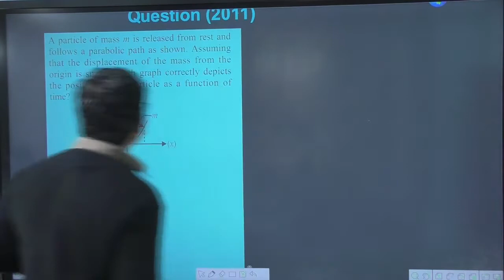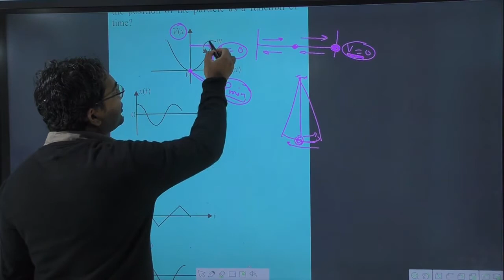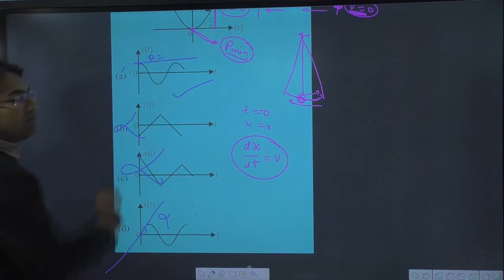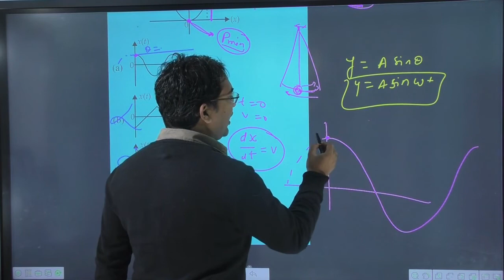A particle of mass m is released from rest and follows a parabolic path as shown. Assuming that the